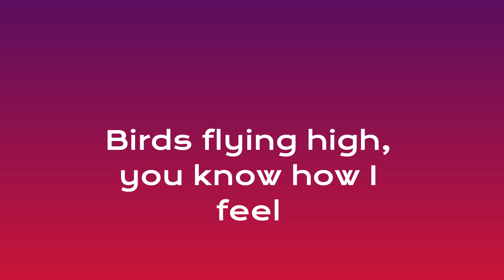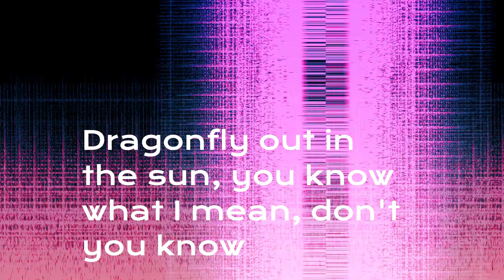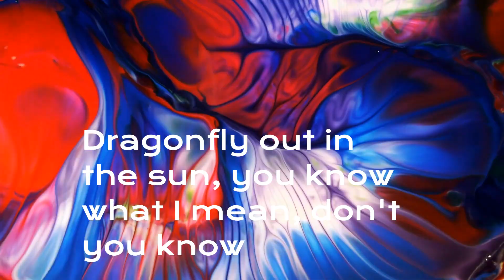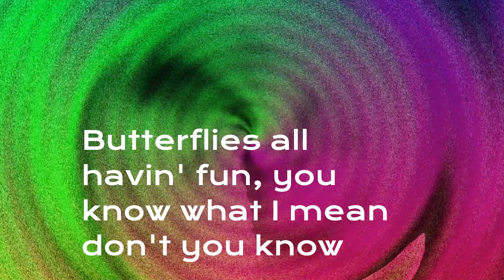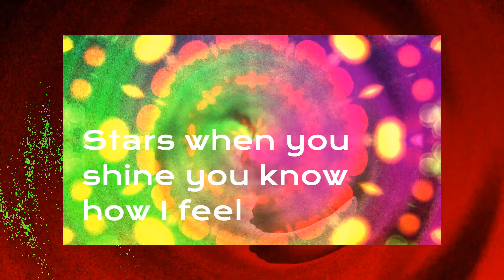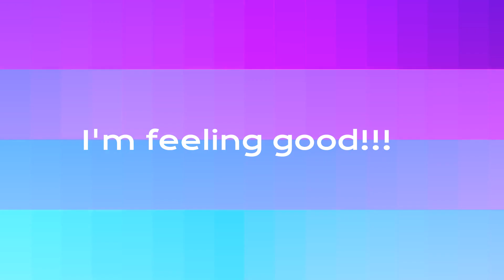Feel The Empowerment from this Nina Simone inspired rendition by Ingrid Ferris with Grit Trio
If you like gritty blues, and the vocal power that makes it authentic, then you'll love this version from Ingrid Ferris with GRIT Trio. Ingrid's training at The Cornish Scool of Allied Arts shines through from her time studieing under Seattle jazz luminaries, Jay Clayton, Gerry Granelli, Gary Peacock, just to name a few. Follow this super talented singer as she splashes her way trhough the crazy mire of the internet! For updates, find her on Facebook.